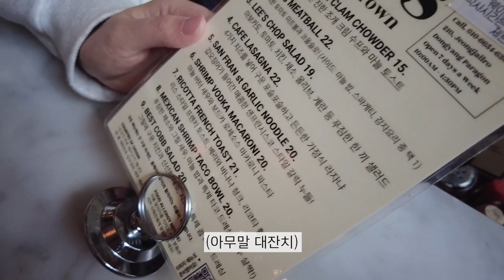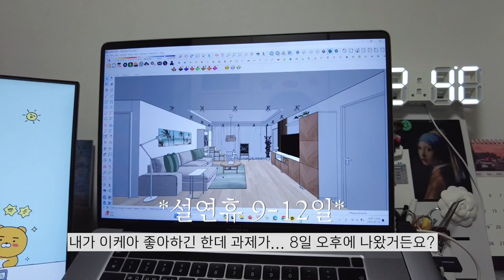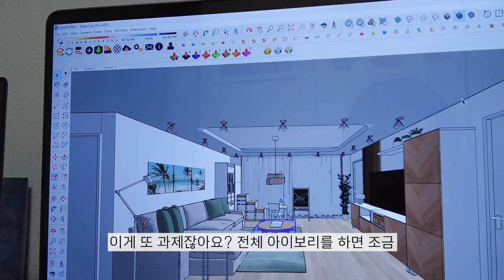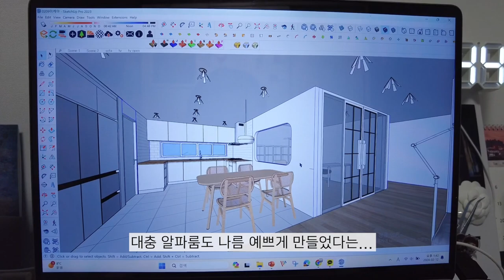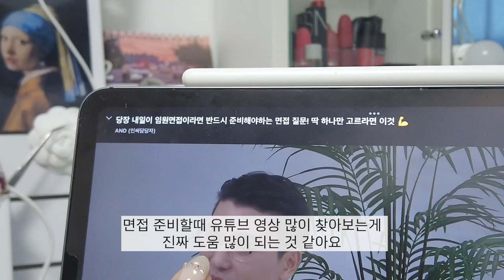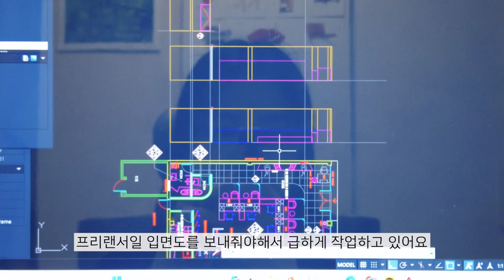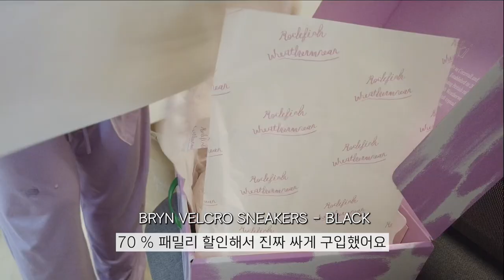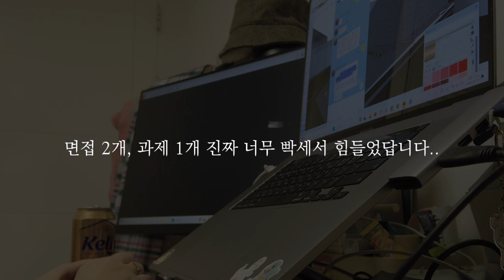[VLOG]면접 2개 이틀 연속보고 사전과제하고 일하는 취준생..동네 카페털기 | 아워홈,이케아,분당,리스카페,프리랜서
0:00 day1
4:07 day2
5:51 day3
9:05 day4
15:36 day5
16:18 day6